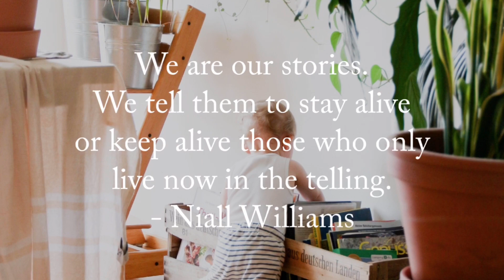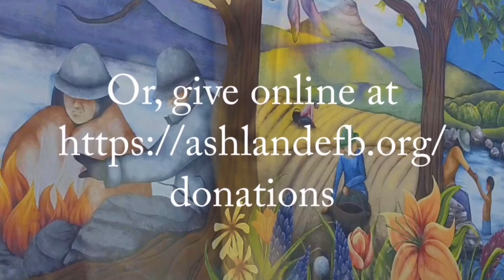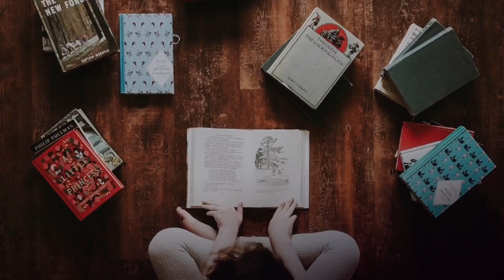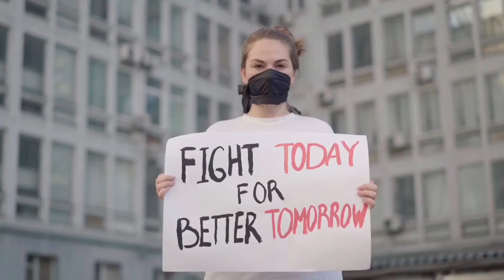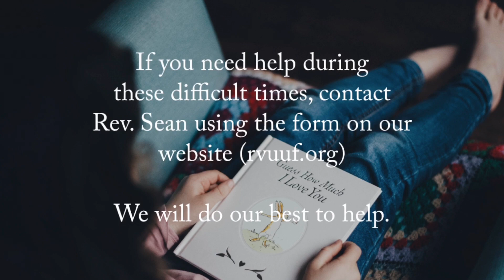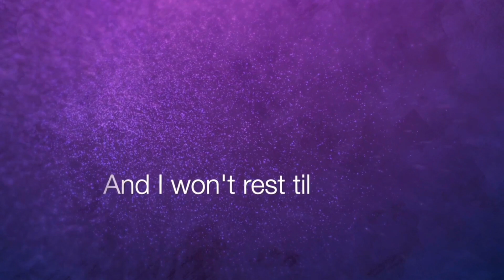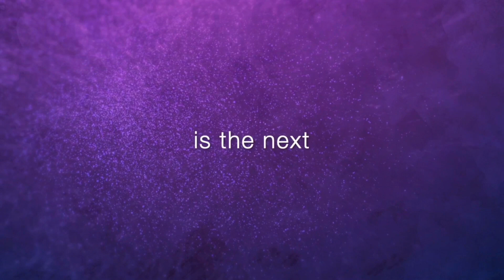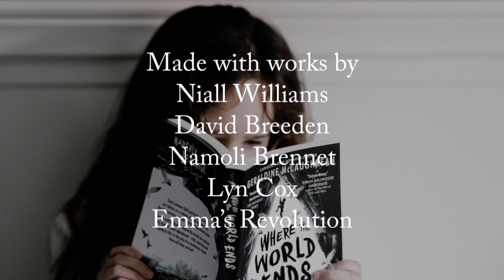May 2, 2021 - A People of Story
What does it mean that we are a people of story? Who gets to tell the story? Who gets left out? Who does the story celebrate? What does it turn into "the Bad Guy?" We will play with the gifts and dangers of being a people of stories.